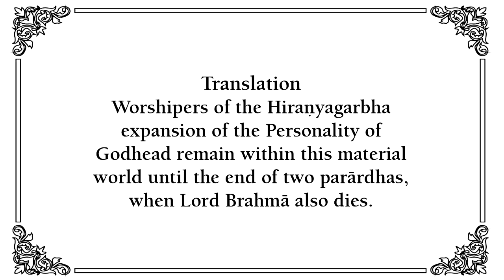Always think of Krishna | SB 3.32.8 | Raghottam Dasa | 07-09-2024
Srimad Bhagavatam

A lecture by His Grace Raghottam Dasa